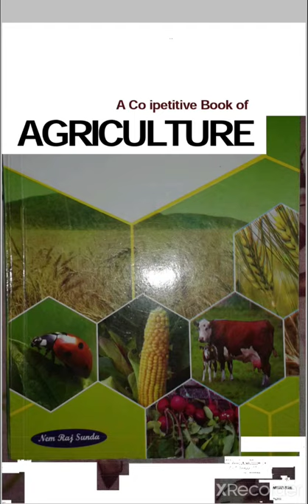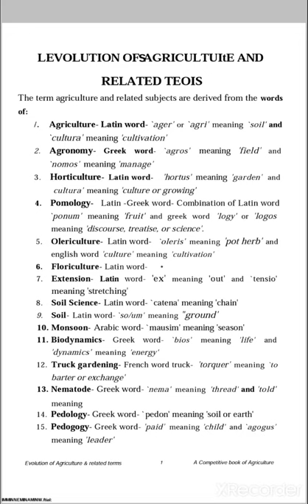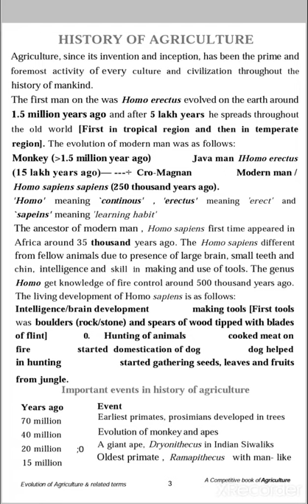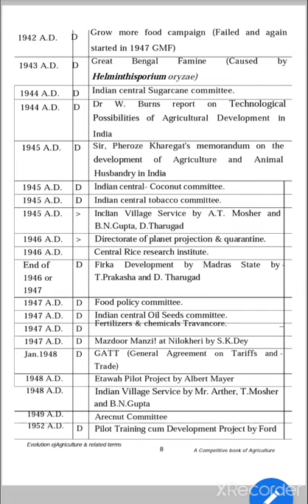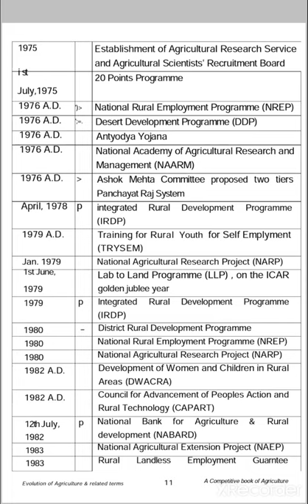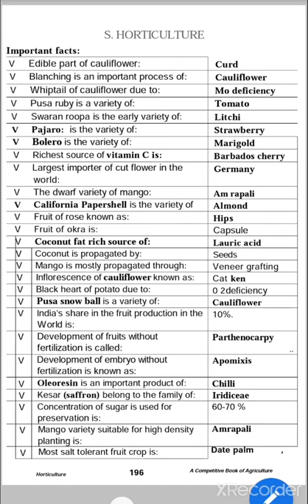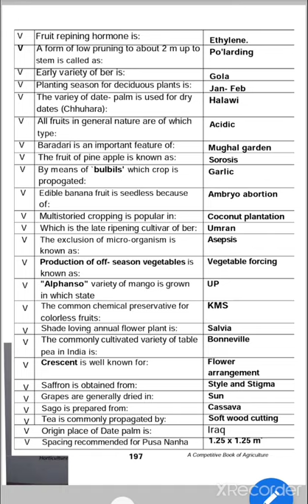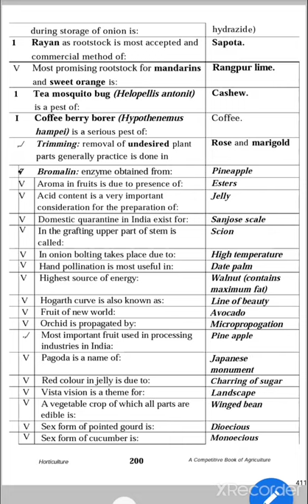Nem Raj Sunda# part -1#quick revision of competitive book of agriculture by nemraj sunda #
GeneralAgricultureBook agricultureexam nemrajsundabook howtomemorize part-1#